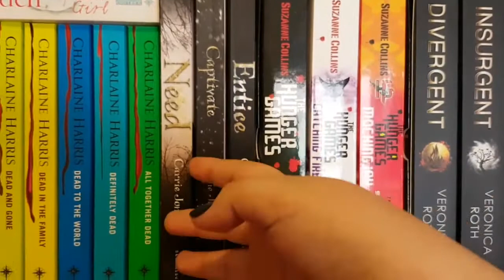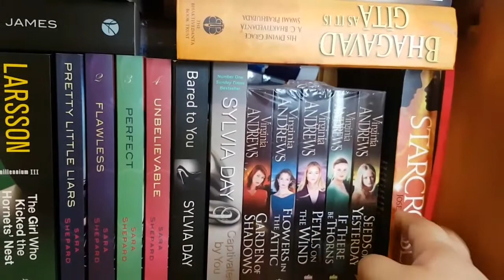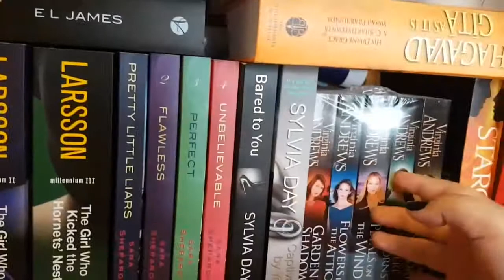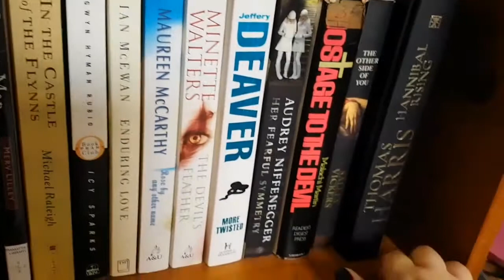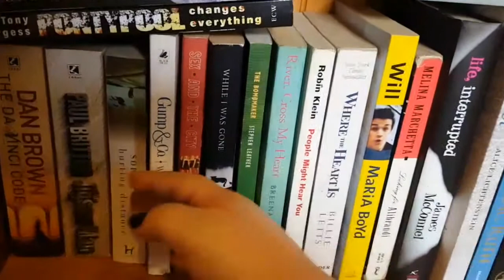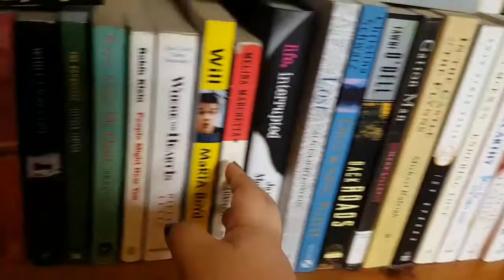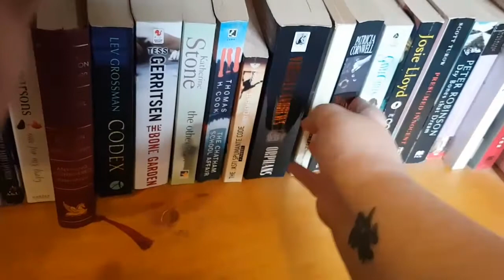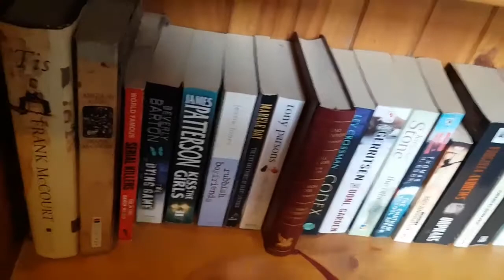ASMR~Book collection, Tapping